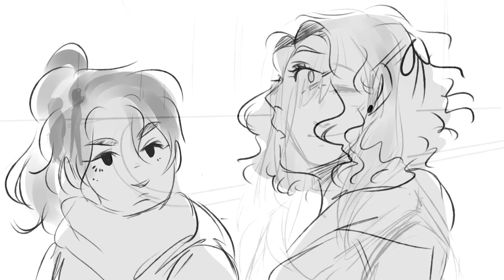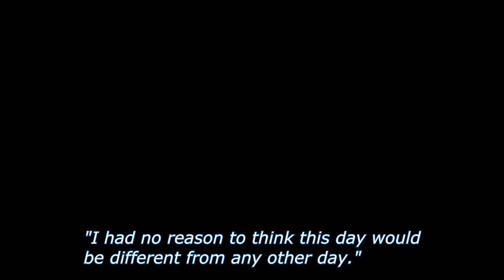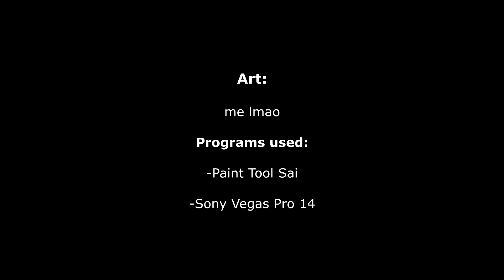Hybrid Heroes - Episode 1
FINALLY DONE! i'm so happy, this was so much fun!!!

check out wika's soundcloud, she's the one that made 2 cool beats that are in the video

all the songs and such are listed at the end of the episode!

i really hope you guys enjoy watching this as much as i enjoyed doing this

frames : 705